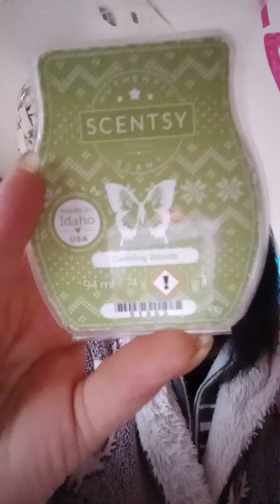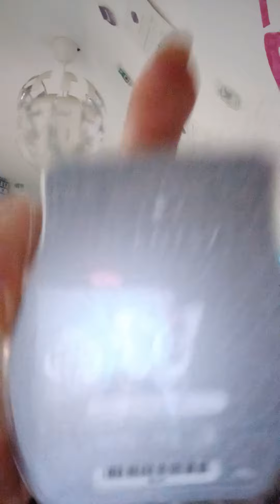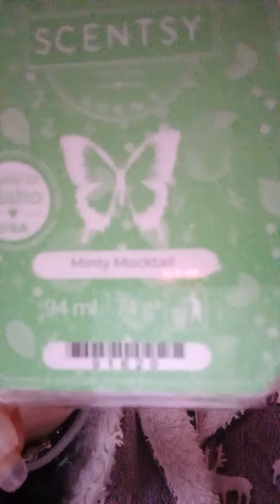Scentsy 💜 Was habe ich die letzten Tage erwärmt 💜